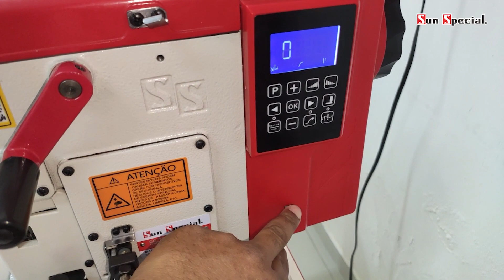Caseadeira Direct Drive Sun Special com 2 Motores de Passo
Modelo: SSH-782DS2-MS-SU
Código: 219312

Tecnologia inovadora antirruído, com 2 motores de passo, deixando a máquina muito mais silenciosa e precisa!
- 1 Motor de passo para o levantamento do calcador e para o sistema de corte da tesourinha.
- 1 Motor de passo para o corte de linha
Control Box Acoplado ao Cabeçote

Indicada para fazer caseados em geral, calça social, jaquetas, camisas, camisetas polo, etc.